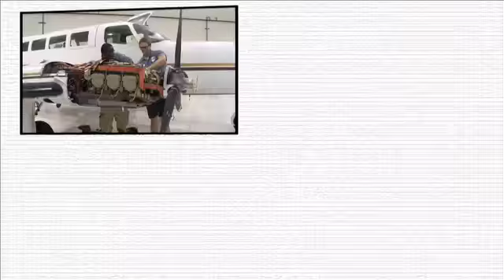Gridiron Central Show 11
Gridirion Central Show 10 for October 29, 2014